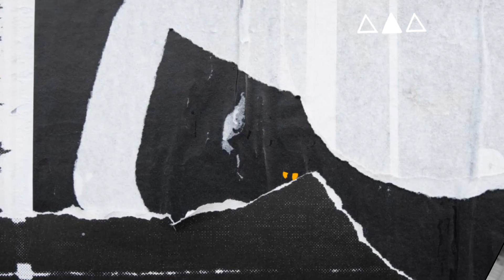✅ DEAL AGREED !! Manchester United reach agreement to sign young sensation Elyh Harrison Stevenage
Recruitment continues at the youth level. Manchester United agreed a deal to sign young goalkeeper Elyh Harrison. The stopper featured to Stevenage FC. Just 16 years of age, the youth recruitment team have taught it wise to bring him in for the future. Harrison will be signed on an undisclosed fee. The youngster is yet to feature in a senior side. However he has tasted a training session with the Stevenage first team. A move to Manchester United is obviously a big one, hopefully proves his worth in the red colours upon his arrival.
Erik Ten Hag first signing
Man United transfer news today United stand